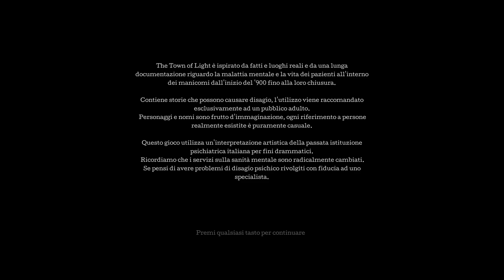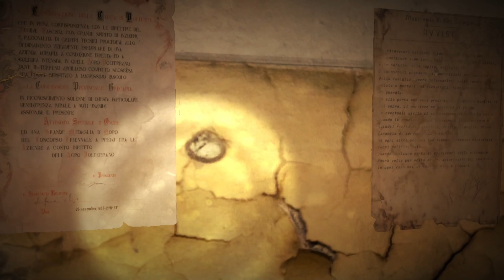Manicomio di Volterra HORROR - Ep.1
Proviamo insieme a voi un videogioco Horror ambientato nel manicomio abbandonato di Volterra.
Entra in un mondo inquietante e misterioso con Town of Light, uno dei giochi più emozionanti del suo genere. Immergiti nell'atmosfera surreale di un manicomio abbandonato e scopri la verità sui terribili eventi che vi hanno avuto luogo. Attraversa i corridoi inquietanti e risolvi enigmi per svelare i segreti dei pazienti e del personale del manicomio. Town of Light è un'esperienza di gioco unica e inquietante.

Siamo Diana e Matteo , questo è il nostro canale di Viaggi e Urbex